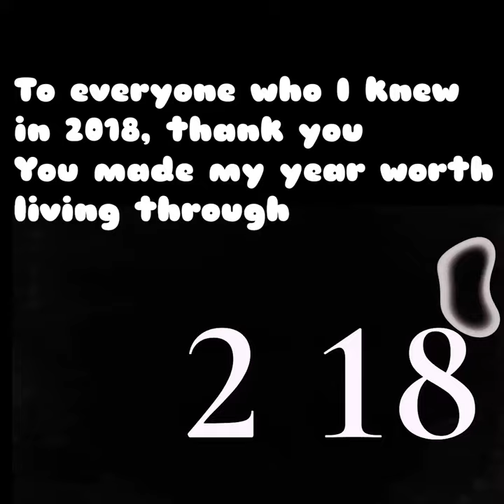2018 - My Year in Clips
With the end of 2018, I thought it would be cool to do a little compilation of some leftover footage I had laying around.
2018 was a huge year for me; it brought me to a level of independence that made me question what I want to do with the rest of my life and what kind of people I want to spend it with. I'm happy to say I found those people and I found what I want to do for the rest of my life. Now, we just have to let it play out...

Video Courtesy of JoJo Scanlon and William Heng